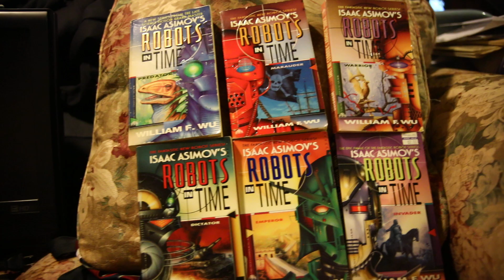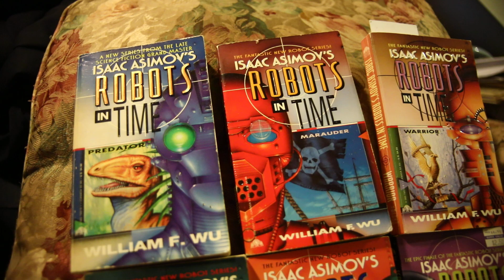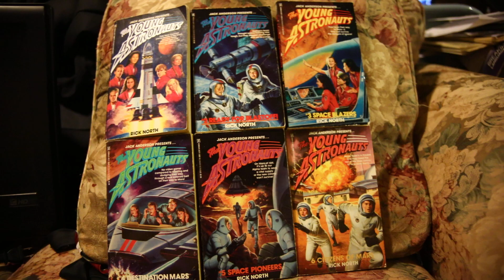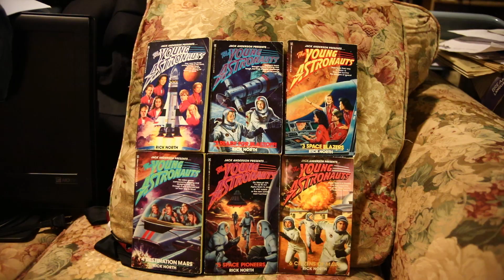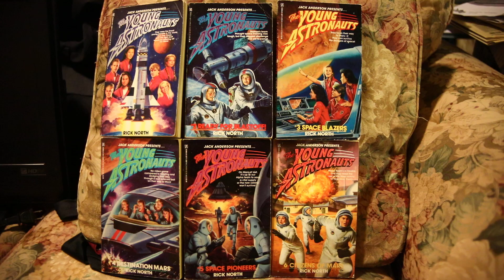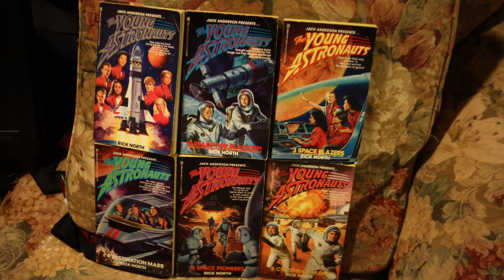Isaac Asimov's Robots in Time book series (by William F Wu), and The Young Astronauts by Rick North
This video has a description of two science fiction book series from the 80s and 90s. They are the Robots in Time series by William F Wu that is based on the Isaac Asimov robot universe, and the Young Astronauts series by Rick North. That is a series that takes place around 2000 (the near-future as they were written in the late '80s) about youngsters (the brightest and best) who go to Mars on a NASA program to establish a colony. It was written to get youths interested in space exploration again after the disaster of the Challenger space shuttle explosion. Both series of books are rare, but not valuable. I find them both interesting. I am happy to say that there is no cursing, sex, or violence in them. Indeed, the young astronauts series doesn't even have a real villain-it is just a simple adventure story and shows how young ones from different nations and cultures should get along and work together.